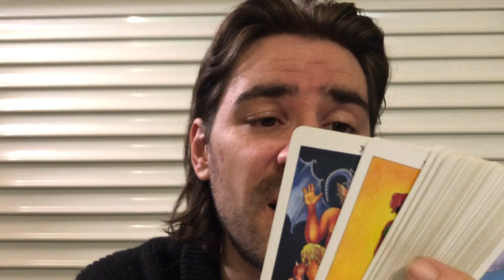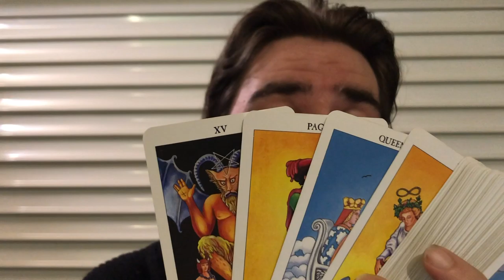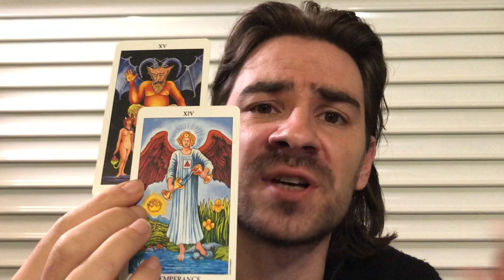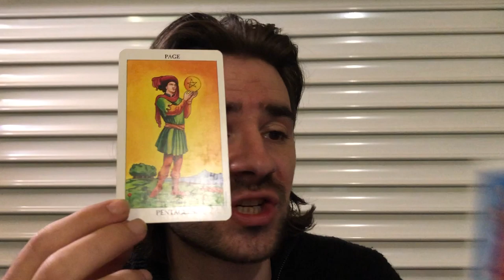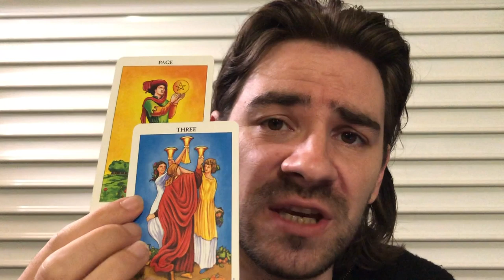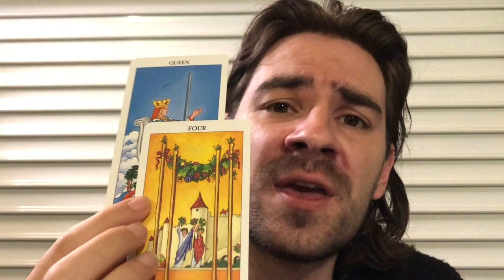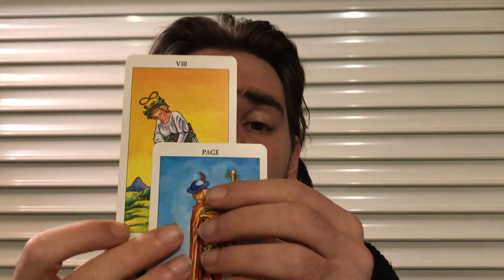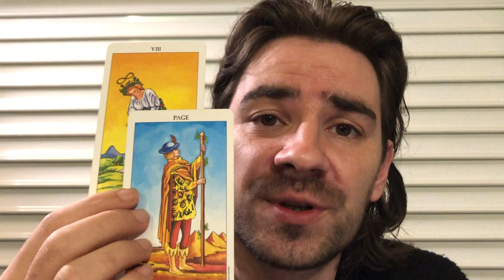AQUARIUS! 😯⏳U GOT PLAYED! TIME TO CUT TIES AND MOVE ON! November 18-24 2019 Weekly Tarot Reading